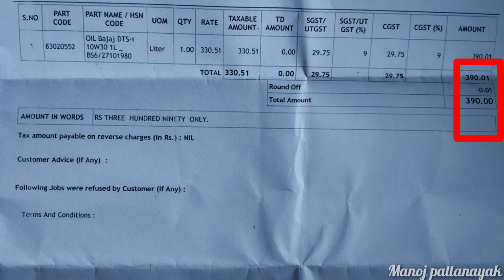PULSAR 150 BS6 TWIN DISC FIRST SERVICE AND COST || FEATURES|| MILEAGE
Hello guys mene is video me Bajaj Pulsar 150 twin disc bs6 ka first service and cost dikhaya hai   agar ap ko ye video acha laga he to video ko like kare share karen or channel ko jarur subscribe kare